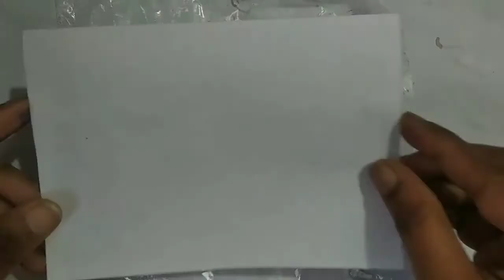Sri Rama Navami drawing/Sri Rama Navami painting/Lord Rama painting/lord Rama drawing easy